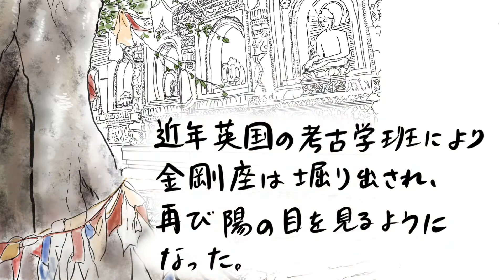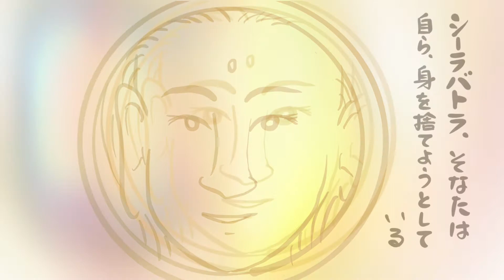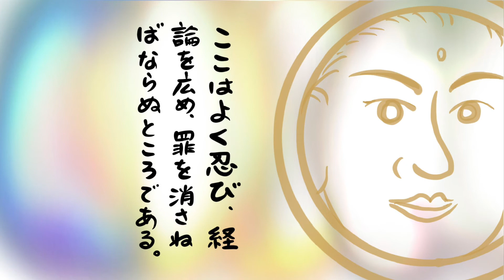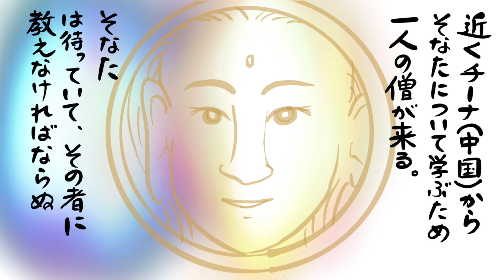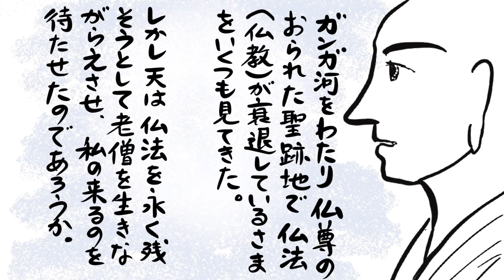三蔵法師玄奘物語29 ナーランダ大学 老師との邂逅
三蔵法師玄奘は、経典を取りに中国を出発し、３年かかって天竺・インドまでたどり着きました。
マガダ国のブッダガヤは「仏陀成道の地」（菩提樹の元に座り、初めて悟りを開いたと言う所）があります。

玄奘がそこを訪れた頃は、その辺りの地域では仏教は衰退してきており、仏陀が生まれた所や祇園精舎などの聖地もどこかはっきりしませんでした。

仏陀が悟りを開いた「金剛座」も土砂に埋もれてしまい、みることができませんでした。
玄奘は、やっと辿り着いたのにみることが叶わず、また、あちこちの聖地が衰退しているさまを見て、心侘しい思いがしたのでしょう。
玄奘は金剛座のあるところ、とされている地面に突っ伏して、号哭されたと言うことです。

その後、ナーランダ寺（ナーランダ大学）からのお迎えの僧侶が来たので、ブッダガヤの巡礼を9日で引き上げてナーランダ寺に向かいました。

旅の目的は、仏陀のいた跡地の聖地を巡礼することと、ナーランダ大学のシーラバトラ法師に瑜伽論を教わることです。
まさに旅の目的地に向かったのです。

玄奘は中国の長安を出発する前に、インド僧から「ナーランダ大学の学長シーラバトラ法師」のことを聞いていて、知っていました。
実は、シーラバトラ法師の方でも、中国から自分のところに教えを請いに僧が来る、と言うことを知っていたと言うのです！
（詳しくは映像をご覧ください）

タイム
0:41 『仏陀の金剛座』砂に埋もれている
1:41 近代の金剛座、掘り返される
2:07 学長と会う
2:54 学長の夢の話
3:28 学長の苦しみ
3:46 三人の菩薩現れる
5:28 学長の痛みが消える
5:43 中国僧を3年待っていた

▶︎フリー音楽素材サイト「甘茶の音楽工房」
●作曲者⇒ 甘茶
●曲「ミルキーウェイ」

▶︎効果音「お寺の鐘の音」

▶︎参考文献
「大唐西域記3」東洋文庫657
玄奘・著　水谷真成・訳注　平凡社
「玄奘三蔵〜史実西遊記〜」前嶋伸次・著　岩波新書
　「平山郁夫と玄奘三蔵ものがたり」編・著「美術の窓」編集部
　「玄奘のシルクロード　心を求めて仏を求めず」松原哲明・著　講談社
　「玄奘三蔵のシルクロード~中国編」安田暎胤・著　能登印刷出版部
　「新考　玄奘三蔵の旅」長澤和俊・著　佼成出版社
　「三蔵法師の歩いた道・巡歴の地図をたどる旅」長澤和俊・著　青春出版社
　「三蔵法師のシルクロード」高橋徹・著　三蔵法師の道研究会　朝日新聞社
　「西域仏教の旅」福島一嘉　松原哲明　小島康誉・著　佼成出版社
　「封印された三蔵法師の謎」テレビ東京・編　日経ビジネス人文庫　「三蔵法師」中野美代子・著　中公文庫
　「人と思想（106）玄奘」三友量順・著　清水書院
　「図説　古代中国5000年の旅」日本語版監修・陳舜臣　日本放送出版協会
　「画趣　皇なつき作品集」皇なつき・著　飛鳥新社
　「仏教伝来:東洋篇」梅原猛・他著　プレジデント社
　「仏教、本当の教え」植木雅俊・著　中公新書
　「三蔵法師が行くシルクロード」菅谷文則・著　新日本出版社
「シルクロードの足跡　人物と遺跡からみる西域史」
NHKライブラリー185
東山健吾・著 日本放送出版協会
「仏陀の足跡を逐って」ルネ・グルッセ　著　濱田泰三・訳　興山舎
　「夢しごと　三蔵法師を伝えて」白鳥正夫・著　東方出版
「エクラン　世界の美術3 インド・パキスタン
アジャンター、カジュラーホ、タージ・マハール、バーミヤン」　主婦の友社
「天竺への旅　第2集仏像の源流を訪ねて」肥塚隆・編著　丸山勇・撮影　学習研究所

▼オンデマンドの書籍と電子書籍kindleを出版しています。

▼ふしぎな出来事をブログにも書いています。